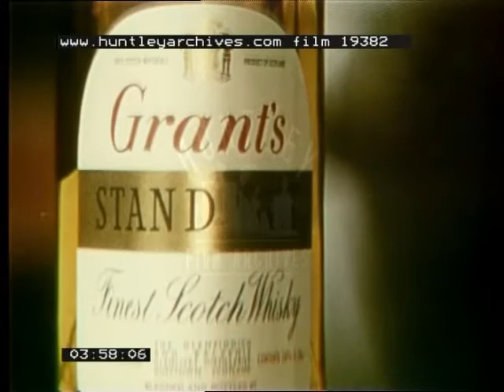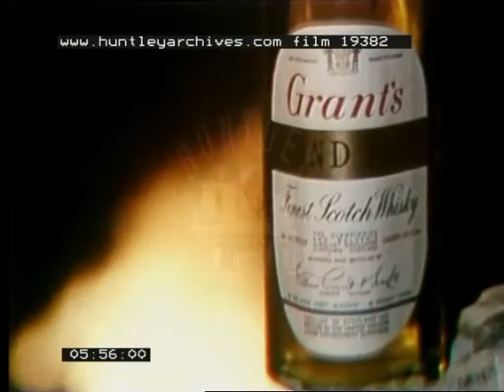Grants Whisky Adverts, 1960's19382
Various advertisements:
Surf washing powder X2
Kenwood Chef food mixer
Grants Whiskey
Grants Whisky
Walls Booster lollipops
Eldorado ice cream
Walls ice cream cinema advert

1. Surf washing powder
A blue box of Surf washing powder, with the line, 'Surf washes white, Lathers like magic' on it gets larger and larger, then soap suds move up the box, covering it.  A box of Surf slides in from the left, it slides over to the right, revealing a 1950s flowered dress, the box disappears and the words 'Magic Power' flash, the box of Surf pops up again and then disappears as it is replaced by a dirty pair of coveralls, the surf box splats on top of the overalls and the arms and legs wriggle as it tries to get free, the box of Surf whips them away.  A white enamel bowl on a blue surface, the Surf box hops in from the left.  A stream of white washing powder pours from the Surf box into the water in the white bowl.  Clothes drop into the water in the white bowl splashing into the soap suds.  Clothes drop from above into the white bowl, they all disappear into the bowl.  The blue box of Surf.  The flashing ' Magic Power'.   Soap suds come out of the white bowl,  getting more and more until bubbles are al that are visible.  'Surf'.  The soap bubbles get smaller.  Clothes pop out of the white bowl, clean, white and colourful.  Shirts and dresses fly upwards.  The dirty water in the bowl is poured out over the rim of the vessel.  The box of Surf.  The white overalls and the flowered dress embrace each other, then the box of Surf on top of them.

2. Surf washing powder
A box of Surf walks, leaving track marks of 'Surf' behind it.  Then repeat the above commercial.